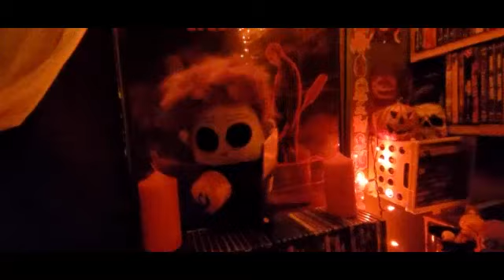HALLOWEEN II / Dancing ( Michael Myers ) from walmart .